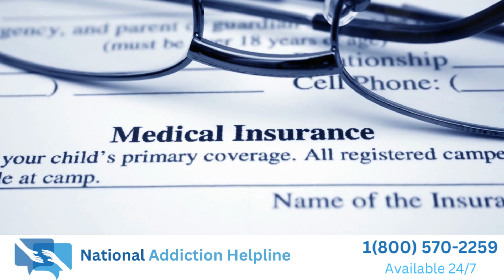How Much Does It Cost To Go To Rehab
The cost of going to rehab can vary significantly, dependent on factors such as the type of facility, duration of the program, and the level of care provided. Inpatient rehab, which offers residential treatment with continuous support, generally comes with a higher price tag compared to outpatient options. Luxury rehab centers, known for their exclusive amenities, may contribute to a higher overall expense. On average, the cost to go to rehab can range from a few thousand to tens of thousands of dollars. Individuals considering rehab should carefully evaluate the specific services, quality of care, and their unique needs to make informed decisions about the associated costs and explore potential financial assistance options if needed.